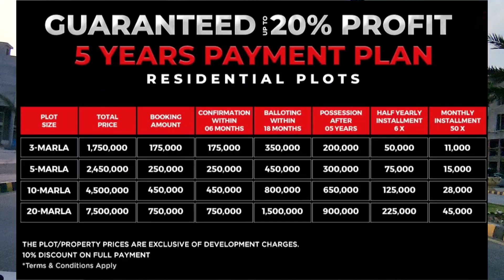Marina Sports City Residencia | Al Noor Orchard Lahore | 20% Profit 📈 👌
IN This Video We will provide you with information about a housing project in Lahore

Cottages and Villas balloting and groundbreaking announced.

Alnoor Orchard Lahore

For Further Information & Booking

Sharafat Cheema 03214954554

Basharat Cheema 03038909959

Alnoor Orchard Lahore Alnoor Orchard housing scheme Lahore
West Marina
Marina Sports City
Marina Sports city Residencia
Location of Marina Sports City Residencia
Location of West Marina
New deal
20% profit guaranteed
20% profit confirm